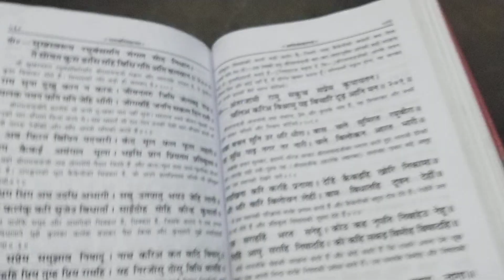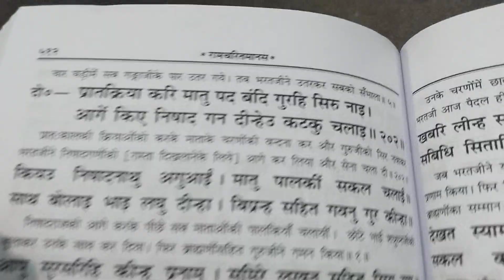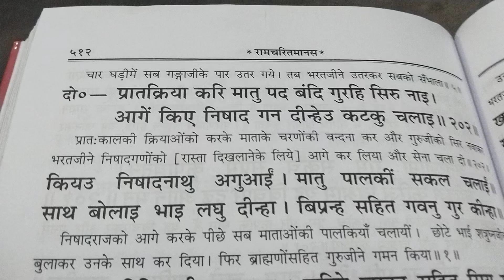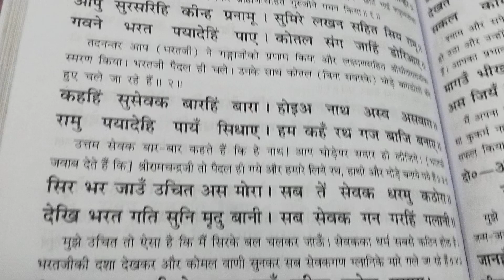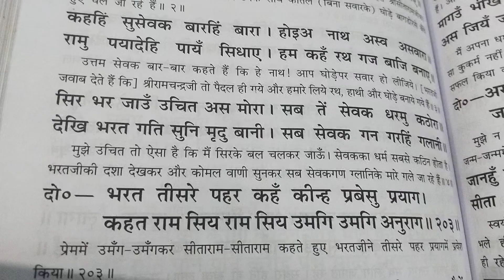अयोध्या काण्ड।दोहा२००,२०२सुखस्वरुप रघुबंसमनि मंगल मोद निधान।ते सोवत कुस डासि महि बिधि गति अति बलवान।